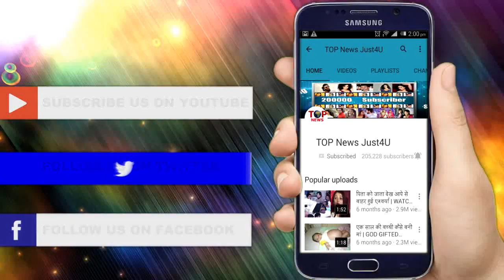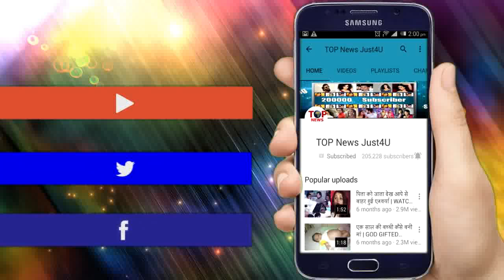NIMKI MUKHIYA :SHOCKING! BDO-SWEETY की शादी के बाद ये होगी नई “कहानी”